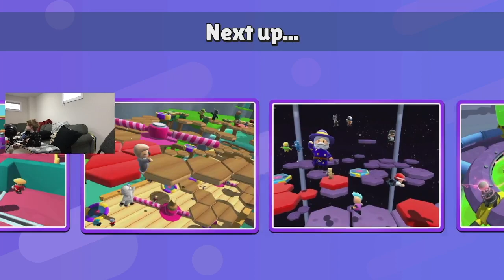Playing Stumble Guys for the first time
my son found this game on the Xbox marketplace so we downloaded it and gave it a try